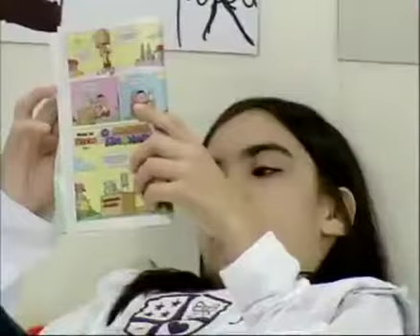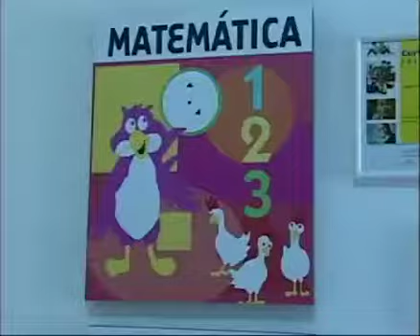Papo de Mãe - Personalidades Marcantes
Neste programa, apresentado por Mariana Kotscho e Roberta Manreza, fala-se dos diversos tipos de personalidade, de personalidades marcantes; fala-se sobre timidez e sobre extroversão.Fala-se dos desafios dos pais sobre como lidar com os diferentes traços da personalidades de cada um de seus filhos.